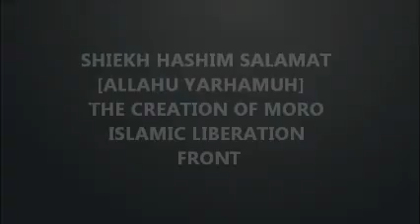CREATION OF MILF